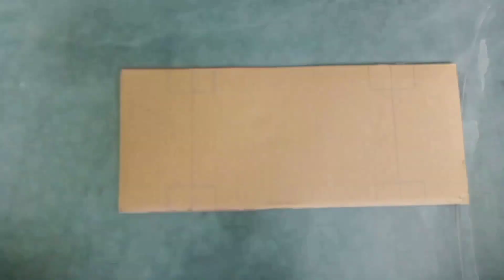मैंने बनाई cardboard की कार। आपको कैसी लगी। vlog video/ Mukul Real Vlog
मैंने बनाई cardboard की कार। आपको कैसी लगी।
cardboard car
cardboard sport car
cardboard car kaise banaye how to make cardboard car
toy car cardboard
desi vlog
my vlog
village vlog
my vlog 2023
vlog hindi
vlog in village
vlog viral
vlog
vlog video
mukul vlog
Mukul Real Vlog